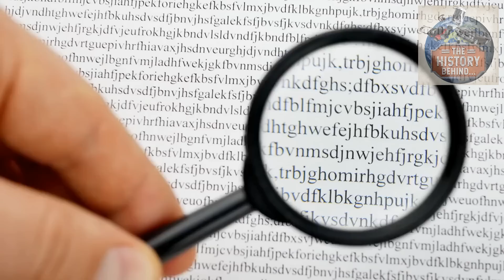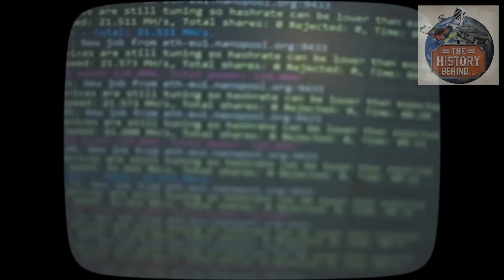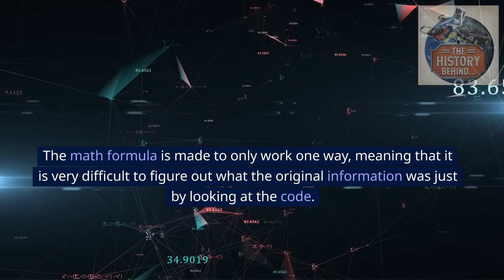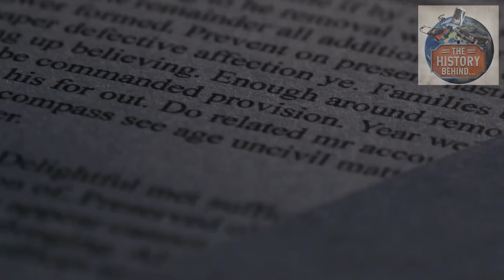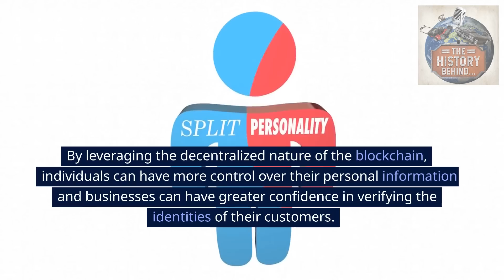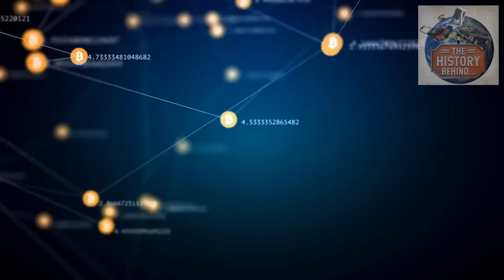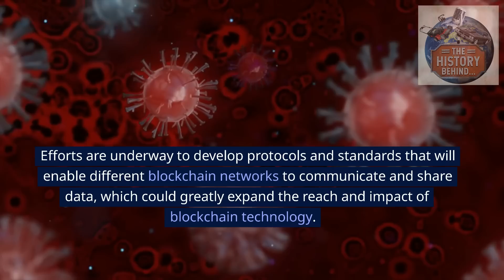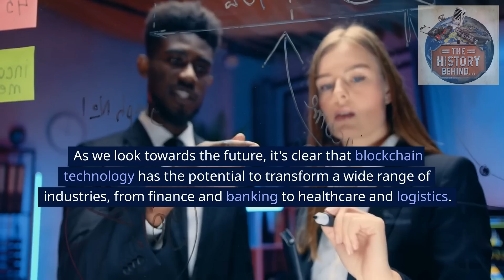The History Behind Blockchain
Welcome to "The History Behind," the podcast that delves into the fascinating stories and events that shaped our world. In this episode, we explore the history of blockchain technology, tracing its roots from the early days of cryptography to its current status as a transformative force in industries ranging from finance to healthcare. Join us as we unpack the complex technology behind blockchain and explore the key players and events that have shaped its development over time. We'll discuss the origins of Bitcoin, the rise of smart contracts, and the potential for blockchain to change the way we think about trust, security, and ownership in the digital age. Whether you're a blockchain expert or just curious about this revolutionary technology, this episode is for you. So sit back, relax, and get ready to discover the history behind blockchain.

Amazon Wish List